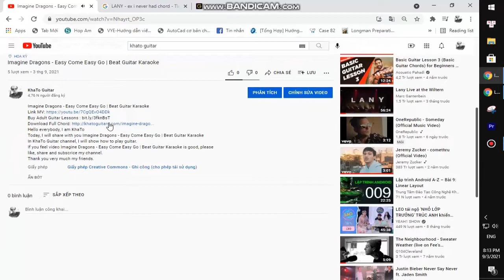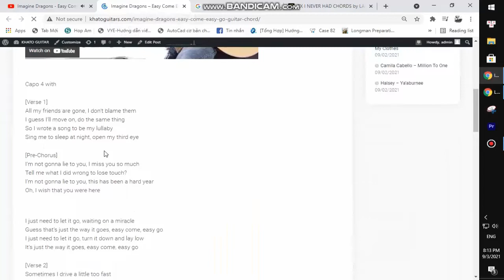Thomas Rhett - Angels | Guitar Tutorial